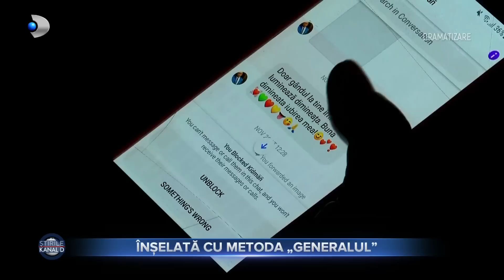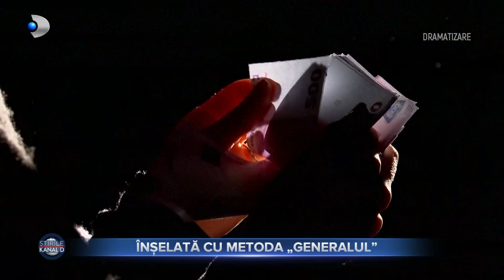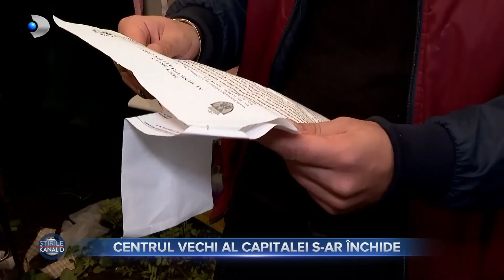Stirile Kanal D (10.10.2023) - Ce semnifica vizita lui Zelenski in Romania | Editie de dimineata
00:01 - Intro
00:05 - Fetita lasata sa sufere in gradinita
03:24 -  Val de gripa si Covid: Cum ne ferim?
06:43 - O femeie a fost pacalita si a ramas fara 15.000 de lei prin metoda "Generalul"
08:54 - O femeie a fost spulberata cand traversa pe trecerea de pietoni de un sofer beat
10:18 - Romania este pe ultimul loc in UE la numar de absolventi de facultate. Tinerii nu au bani sa se mute de la sate, la oras
13:19 - Cum pastram legumele pentru iarna? Cat timp sunt bune de consumat dupa ce au fost congelate?
16:15 - Ce semnifica vizita lui Zelenski in Romania?
20:45 - Inima capitalei va ramane fara viata. Restaurantele, buticurile aflate in cladirile cu risc seismic vor fi inchise. Centrul vechi al capitalei s-ar putea inchide...